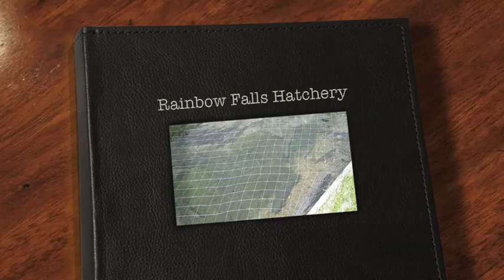Rainbow Falls Hatchery